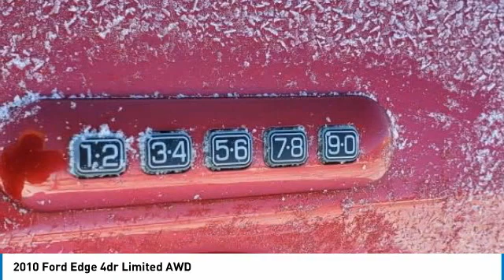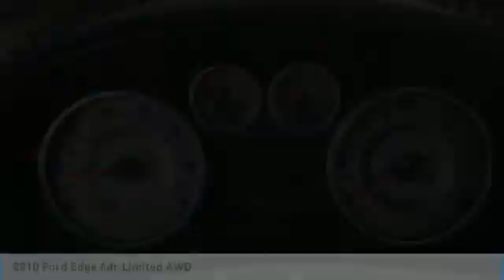2010 Ford Edge 211027A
2010 Ford Edge 4dr Limited AWD

Brighton Ford
8240 W Grand River Rd

AWD.&lt;br&gt;2010 Ford Edge Limited AWD Automatic Duratec 3.5L V6&lt;br&gt;&lt;br&gt;&lt;br&gt;Brighton Ford used cars are priced well below the market value. Have confidence in knowing you&#8217;re getting the best deal within 200 miles of our location. Our vehicles are competitively priced well below the market value to give you a no haggle buying experience. Although we do not certify our used cars we do have the ability to do so. Brighton Ford is conveniently located off of Grand River Road in Brighton, Michigan. Brighton Ford is near the intersection of I-96 and US-23 in Brighton, Michigan. We have the largest selection of used trucks, used cars and used SUVs with over 200 pre owned vehicles in stock! Brighton Ford serves all nearby cities including South Lyon, Howell, Fenton, New Hudson, Novi, Ann Arbor, Whitmore Lake, Lansing, Detroit, Toledo and Flint.